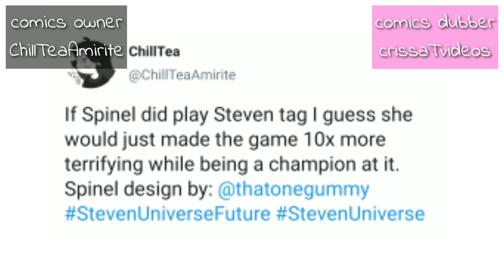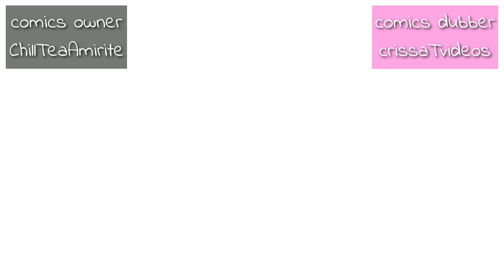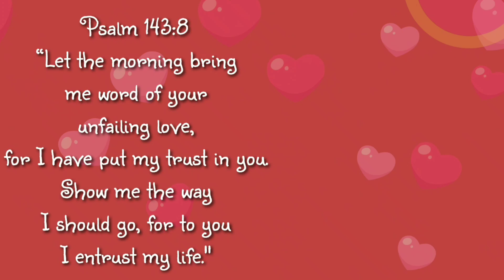ChillTea || Steven Universe Future: SPINEL JOINED THE GAME || Comic Dubs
Owned by ChillTeaAmirite from Twitter